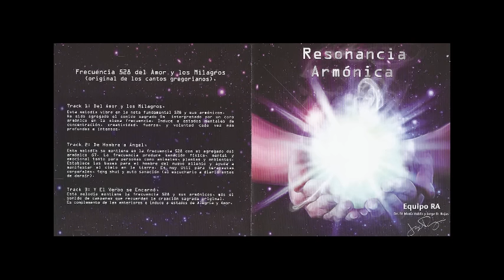OM - Frecuencia 528 ( Oficial )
Como un regalo a la humanidad la Dra. Fe Maria Vahlis y el Maestro compositor y arreglista Jorge Daniel Rojas han elaborado una composición en Frecuencia 528, reparadora de ADN, denominada del amor y los milagros. En el Ser humano produce  serenidad y estimula al Sistema Nervioso Parasimpático, encargado de compensar el estrés, el miedo, la angustia, reparar daños celulares,  fortalecer al Sistema Inmunológico, y evitar enfermedades y lo más importante restituir la Salud . Se recomienda su escucha antes de dormir, en familia, en salas de emergencia, y a cualquier hora. Lo han probado pacientes, ancianos y jóvenes,  en hogares, armonizando ambientes, meditantes, etc. con mucho éxito. Reenvíelo libremente, puede ser de mucha ayuda para usted y los demás, es importante que adjunte al audio esta nota explicativa.

Si ha sido valioso para ti nuestro trabajo, te invitamos a bajar la música para tu uso personal, o incluso considerar hacer una pequeña donación al hacerlo mediante esta página:

También te recomendamos darle un vistazo a la escuela de música online de Jorge:

¡Todos nuestros mejores deseos para ti!